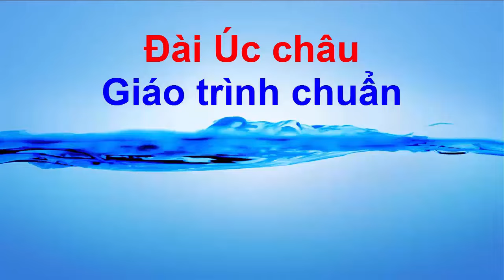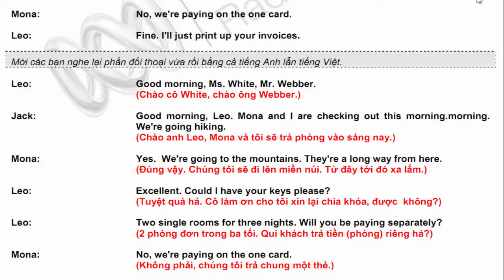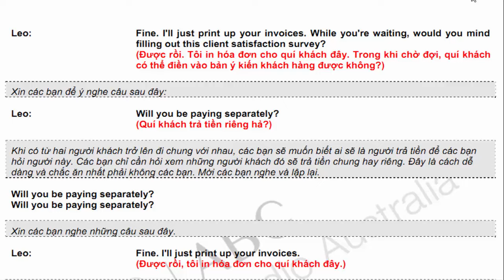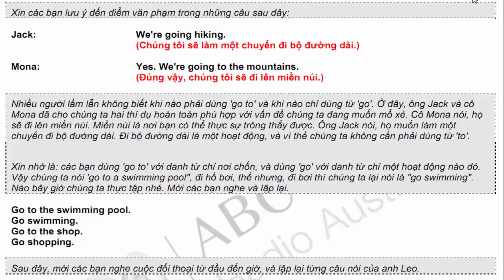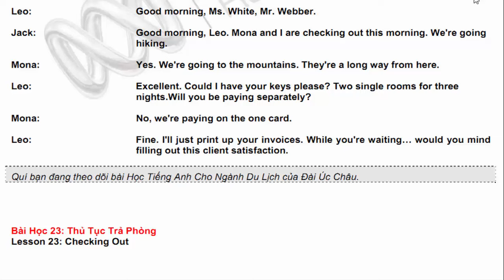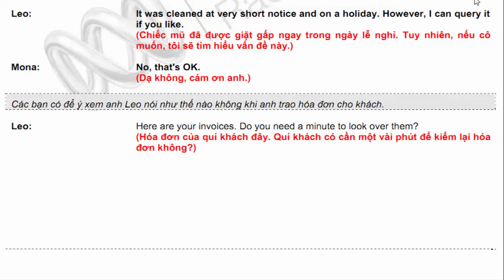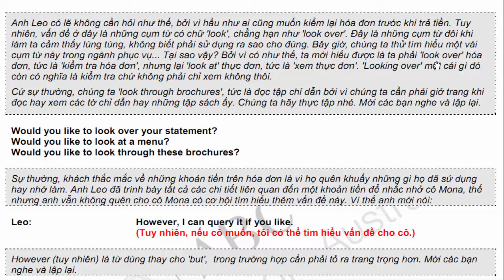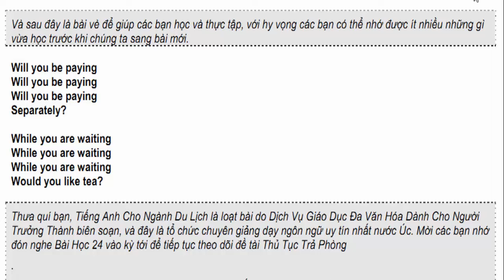Tiếng anh chuyên ngành Du Lịch - Khách sạn | Bài 23 Thủ tục trả phòng giải thích hóa đơn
Thủ tục trả phòng; giải thích hóa đơn; ‘go’ và ‘go to’; ‘look at’, ‘look over’ và ‘look through’.
Bạn sẽ học những từ ngữ cần thiết cho thủ tục trả phòng ở khách sạn, cùng những cách nói lịch sự khi hỏi xem ai sẽ là người thanh toán tiền phòng, cũng như giải thích những khoản tiền ghi trên hóa đơn.

Ngoài ra, bạn cũng sẽ biết khi nào phải dùng ‘go to’, khi nào chỉ dùng ‘go’ và biết phân biệt giữa ‘look at’, ‘look over’ và ‘look through’.